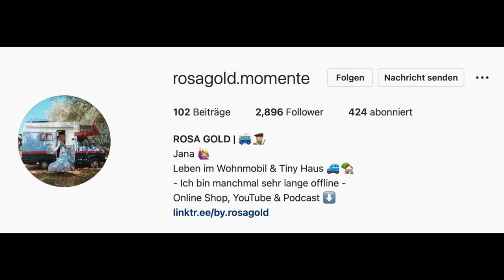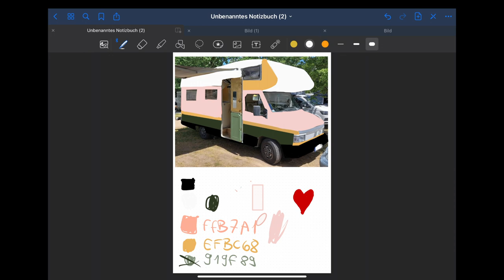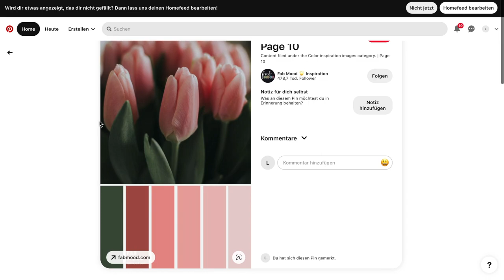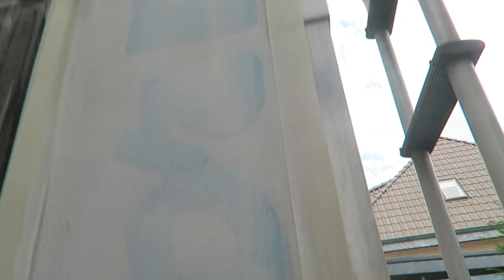LeosDiary | EP.29: ICH LACKIERE mein Wohnmobil zum Barbieauto (diy)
Perfekt ist's nicht aber schön.

I N S T A G R A M // leos_dreads

M U S I K // audiio.com